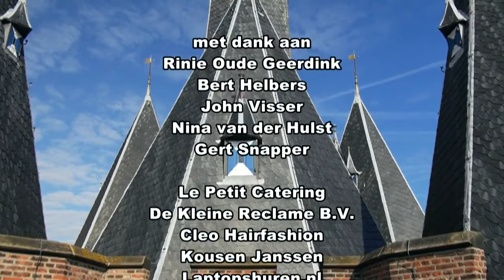Studio Sassenpoort Interview met Erik Ziengs, lid Tweede Kamer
Interview met Erik Ziengs, lid Tweede Kamer